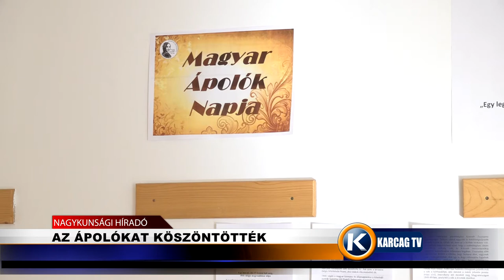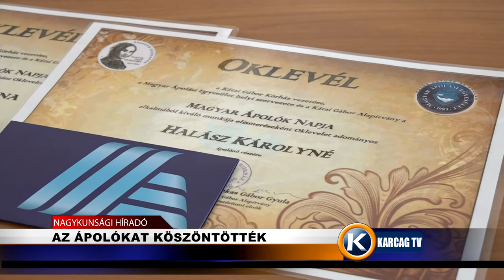Nagykunsági Híradó 20220225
- HÓVIRÁGOK A VÁROS KÖZPONTJÁBAN
- A JÖVŐ SZAKEMBEREIT KÉPZIK KARCAGON
- AZ ÁPOLÓKAT KÖSZÖNTÖTTÉK
- FOLYAMATOSAN FEJLŐDIK TISZASZENTIMRE